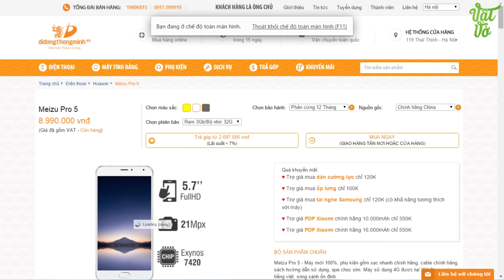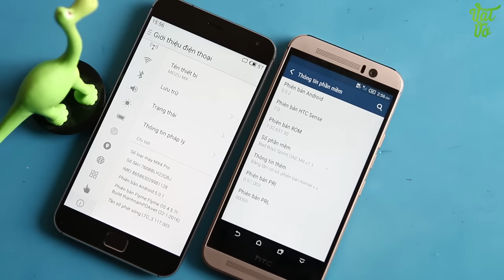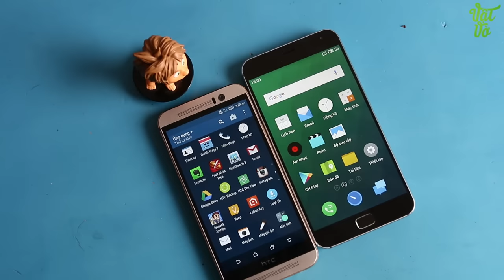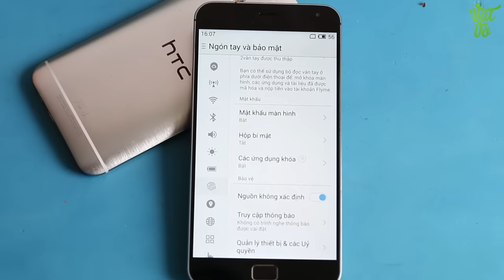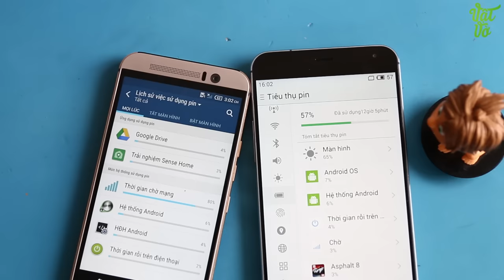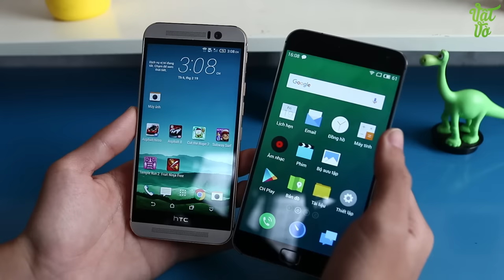Vật Vờ| So sánh chi tiết Meizu Mx4 Pro và HTC One M9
Giới thiệu, so sánh smartphone HTC One M9 và Meizu MX4 Pro mở hộp, so sánh,camera,đánh giá,trải nghiệm HTC One M9 và Meizu MX4 Pro Các bạn có thể tìm kiếm video mở hộp, đánh giá chi tiết, hiệu năng, thời lượng pin, camera, so sánh, tư vấn nên mua, sản phẩm HTC One M9 và Meizu MX4 Pro tại Vật Vờ channel.

- Video So sánh tốc độ/hiệu năng HTC One M9 và Meizu MX4 Pro
- Video So sánh vi xử lí HTC One M9 và Meizu MX4 Pro
- Video So sánh chi tiết HTC One M9 và Meizu MX4 Pro
- Video So sánh camera HTC One M9 và Meizu MX4 Pro
- Tư vấn nên mua HTC One M9 và Meizu MX4 Pro
- Mua HTC One M9 và Meizu MX4 Pro ở đâu uy tín, giá rẻ
- Mua/bán HTC One M9 và Meizu MX4 Pro rẻ nhất Hà Nội/Hồ Chí Minh
- Mua HTC One M9 và Meizu MX4 Pro ở đâu xách tay Hàn Quốc/Nhật Bản giá tốt
- Review/đánh giá chi tiết HTC One M9 và Meizu MX4 Pro
- Rom cook ổn định, sửa lỗi, tiếng việt cho HTC One M9 và Meizu MX4 Pro
- Hướng dẫn sử dụng HTC One M9 và Meizu MX4 Pro
- Các tính năng nổi bật, đặc biệt, hữu ích trên HTC One M9 và Meizu MX4 Pro
- HTC One M9 và Meizu MX4 Pro bền, tốt, cảm ứng mượt, camera chụp đẹp không?
- Camera Comparion HTC One M9 và Meizu MX4 Pro
- Compare HTC One M9 và Meizu MX4 Pro
- Which on is better HTC One M9 và Meizu MX4 Pro
- Should i buy HTC One M9 và Meizu MX4 Pro